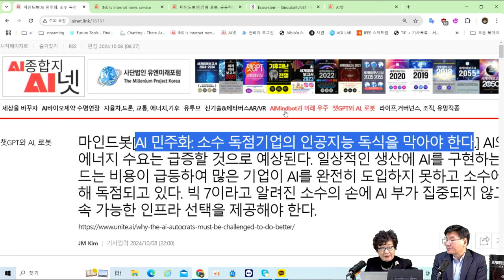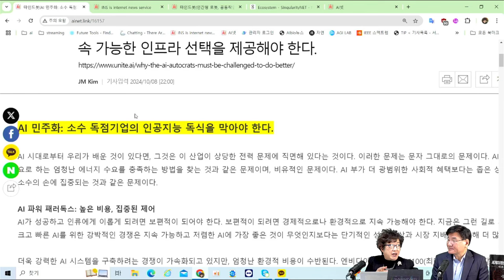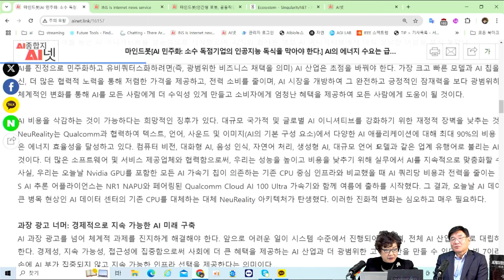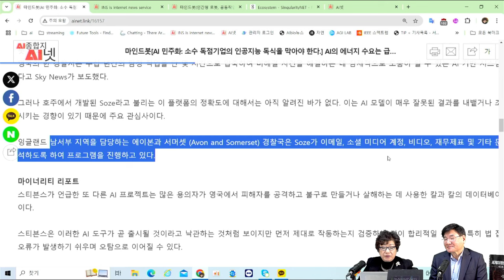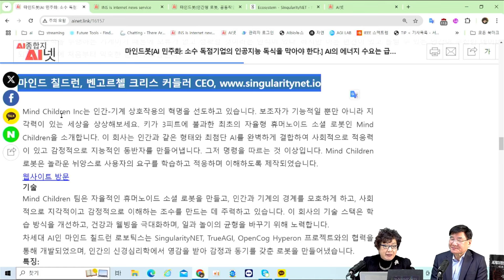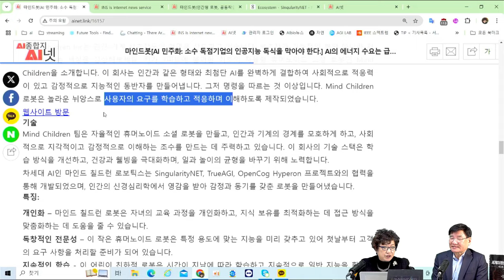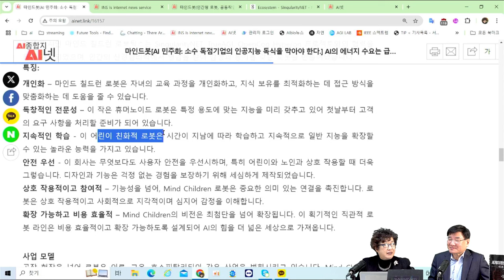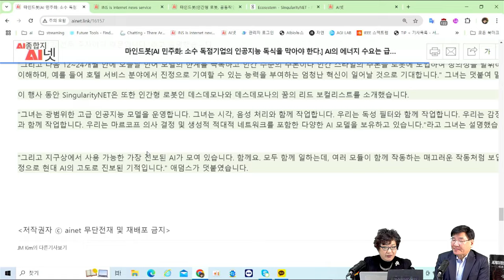[AI로봇] 🔥 AI 민주화의 위기 - 빅7의 독점을 막아야 하는 이유❗AI는 엄청난 에너지소비, 세상의 부를 끌어가고, 이를 독점하도록 두면안되며, 견제 거버넌스가 필요